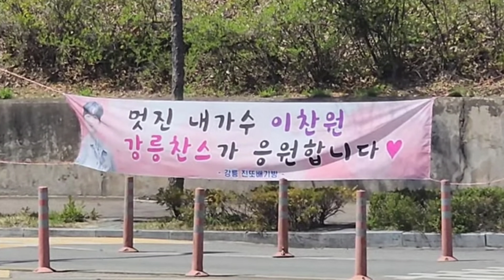[이찬원 춘천콘서트 막콘 현장 중계| 전국에서 모인 찬또 버스 현장 중계]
이찬원 춘천콘서트 막콘 현장 중계